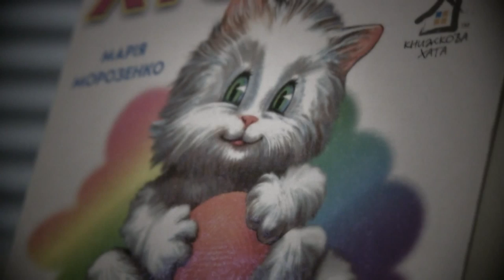Imperturbable beautiful cat (Funny Cute Cat Videos)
Beauty cat Sonia looks over the surrounding world imperturbably.

HI, FRIEND! MEET OUR CATS!